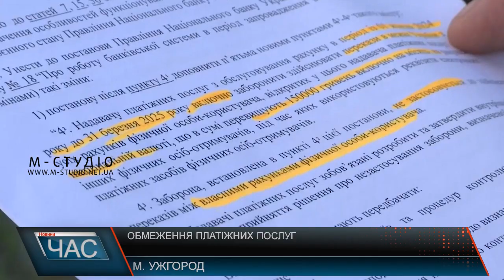Перекази на картку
150 тис грн на місяць -  з 1 жовтня НБУ тимчасово обмежив суму переказів з карти на карту. Згідно з відповідною постановою регулятора – ліміт діятиме пів року  - до 31 березня 2025.  Варто дадати, ліміт діє лише на вихідні перекази за усіма рахунками клієнта, відкритими в одному банку, на рахунки інших фізичних осіб. А от операції за реквізитами IBAN не обмежуються. Тобто якщо  переказати150 тисяч і одну копійку чи більше, банки мають право рахунок заблокувати і вимагати підтвредження походження коштів. Не обійшлося і без винятків. Дія постанови регулятора не поширюється на кілька випадків. Далі пряма мова. Фінансовий моніторинг забезпечує банківська установа. Проте постанова потребує вдосконалення, каже Василь Попович, зокрема у частині контролю, механізму притягнення до відповідальності та умов розблокування рахунків. Крім того, згідно зданими НБУ, 98% банківських клієнтів здійснюють щомісяця перекази, які не перевищують 150 тис грн, тому встановлені лімітіти  не вплинуть на їхню фінансову активність, - зазначили у Нацбанку.